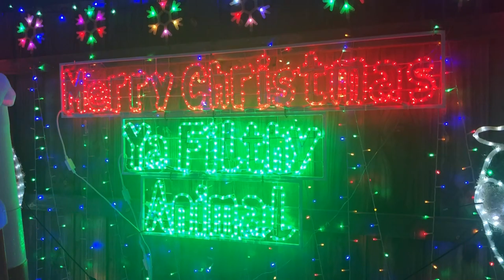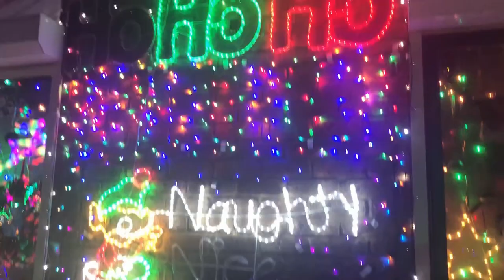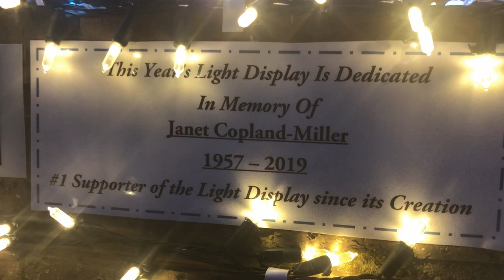Wilson 2019 Christmas Lights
Christmas Light Display Hoppers Crossing